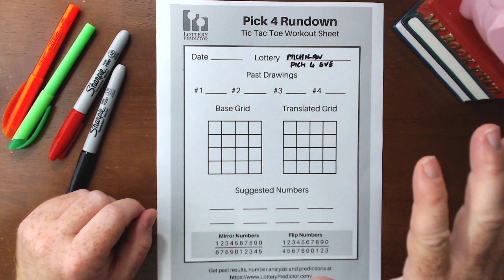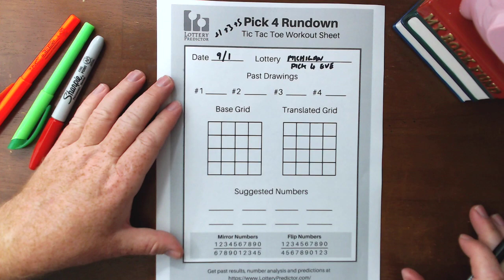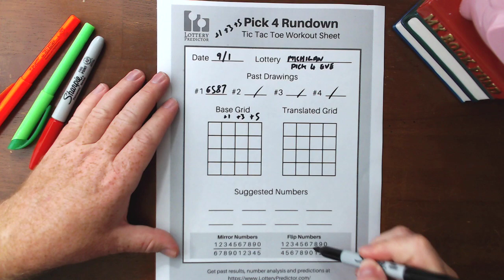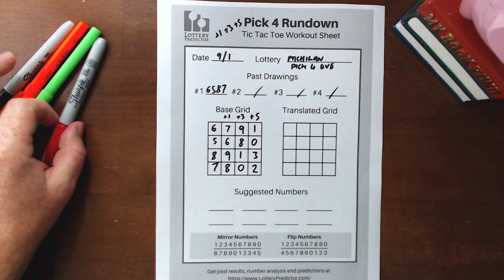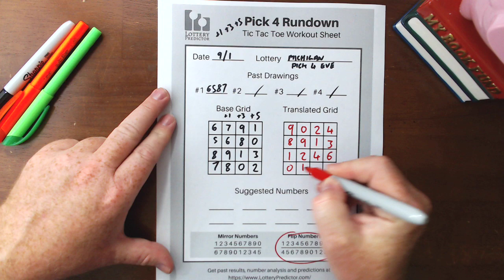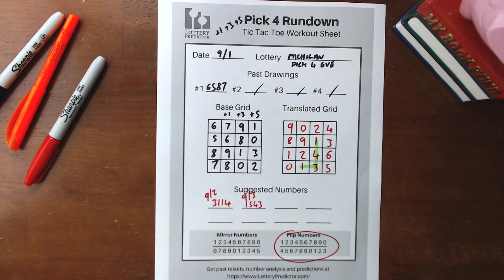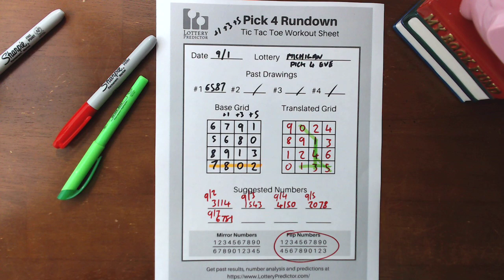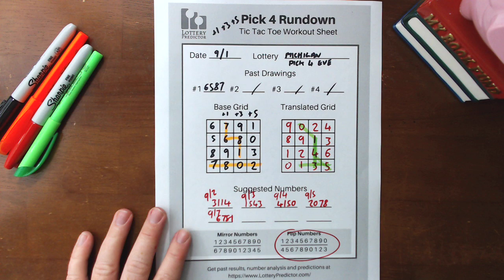Winning Lottery Strategy Wins 4 Time In A Row!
Today is day 1 of the 10 winning lottery strategies for 10 states in 10 days. The lottery strategy for today's state won 5 times in the last 7 days and hit 4 days in a row! It's a great start to 10 days worth of winning rundowns!